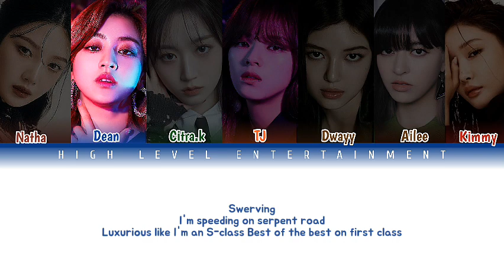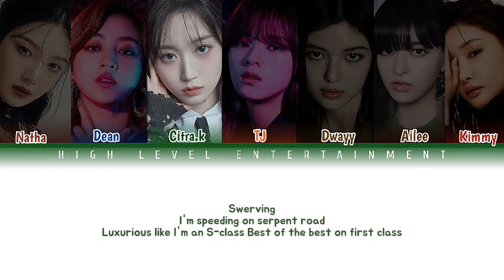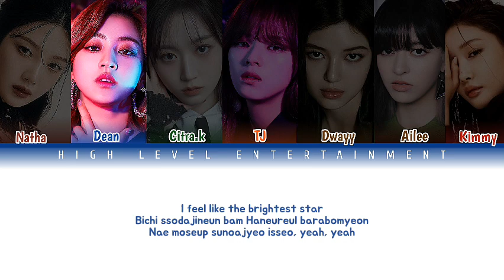STRAY KIDS-"S-CLASS" cover by HIGH LEVEL GIRLS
𝐇𝐈𝐆𝐇 𝐋𝐄𝐕𝐄𝐋 𝐄𝐍𝐓𝐄𝐑𝐓𝐀𝐈𝐍𝐌𝐄𝐍𝐓
𝘾𝙊𝙈𝙀𝘽𝘼𝘾𝙆

𝙎𝙊𝙉𝙂 : S-CLASS
𝙎𝙄𝙉𝙂𝙀𝙍 : STRAY KIDS

We are back with the Collaboration Song STRAY KIDS -"S-CLASS" this song is very lively, let's gather and watch it. keep supporting us.

✪𝙃𝙄𝙂𝙃 𝙇𝙀𝙑𝙀𝙇 𝙀𝙉𝙏𝙀𝙍𝙏𝘼𝙄𝙉𝙈𝙀𝙉𝙏✪

《 ███▒▒▒▒▒▒▒▒▒▒▒》20%
《 ██████▒▒▒▒▒▒▒▒》40%
《 █████████▒▒▒▒▒》60%
《 ████████████▒▒》80%
《 ██████████████》100%

            ╰┈➤𝙎𝙄𝙉𝙂𝙀𝙍 [🆄🅽🅸🆃]

➺ Ailee [Bellatrix ]
➺ Citra. K [Eunoia]
➺ Kimmy [Glizzer]
➺ TJ [Young]
➺ Natha [ Le aborda ]
➺ Dean [Dark angel ]
➺ Dwayy [ Le aborda ]

╰┈➤ 𝗘𝗗𝗜𝗧𝗜𝗡𝗚 𝗧𝗘𝗔𝗠

𝙈𝙄𝙓 𝘼𝙐𝘿𝙄𝙊 by DEAN & KIMMY
╰┈➤[Bandlab]

𝘾𝙊𝙇𝙊𝙍𝘾𝙊𝘿𝙀𝘿 by YOUZZY
╰┈➤[ Pixellab ,Picsart ]

𝙇𝙔𝙍𝙄𝘾𝙎 + 𝙑𝙄𝘿𝙀𝙊𝙎 by YOUZZY
╰┈➤[Capcut,Editor Video]

𝗛𝗟 𝗦𝗢𝗖𝗜𝗔𝗟 𝗠𝗘𝗗𝗜𝗔 📝
𝙁𝙊𝙇𝙇𝙊𝙒 𝘼𝘾𝘾𝙊𝙐𝙉𝙏 !!

𝙋𝙀𝙉𝘼𝙉𝙂𝙂𝙐𝙉𝙂𝙅𝘼𝙒𝘼𝘽 𝘼𝙂𝙀𝙉𝘾𝙔
𝙃𝙄𝙂𝙃 𝙇𝙀𝙑𝙀𝙇 𝙀𝙉𝙏𝙀𝙍𝙏𝘼𝙄𝙉𝙈𝙀𝙉𝙏

𝙁𝙊𝙐𝙉𝘿𝙀𝙍   = 𝘼𝙃𝘼𝙉𝙉𝘼
𝘾𝙀𝙊           = 𝙔𝙊𝙐𝙕𝙕𝙔
𝘾𝙊 - 𝘾𝙀𝙊 1  = 𝘿𝙔𝘼𝘼
𝘾𝙊 - 𝘾𝙀𝙊 2 = 𝙓𝘼𝙈𝙐𝙀𝙇

 𝙃𝙄𝙂𝙃 𝙇𝙀𝙑𝙀𝙇 𝙀𝙉𝙏𝙀𝙍𝙏𝘼𝙄𝙉𝙈𝙀𝙉𝙏